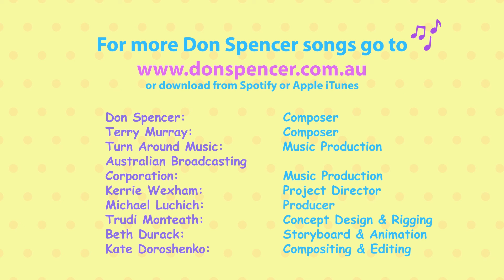Don Spencer - Ten Times Tables (Official Animated Video)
Don Spencer makes learning to multiply fun, with his series of animated times tables videos for kids!

Join him in learning your ten times tables.

1 x 10 = 10
2 x 10 = 20
3 x 10 = 30
4 x 10 = 40
5 x 10 = 50
6 x 10 = 60
7 x 10 = 70
8 x 10 = 80
9 x 10 = 90
10 x 10 = 100
11 x 10 = 110
12 x 10 = 120

Check back for a new times tables instalment each week.